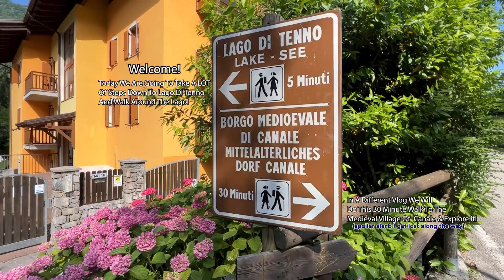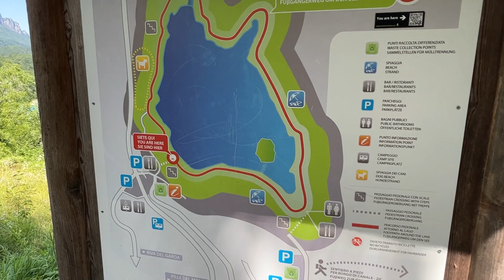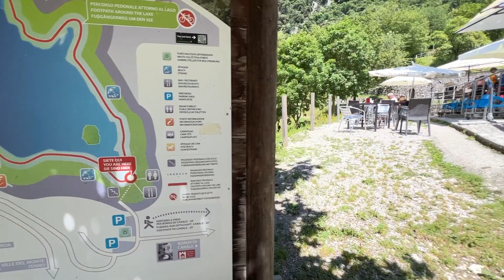Lago Di Tenno Italy | Lake Garda Area | Trentino | Serene Scenic Stroll | Walking Tour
Welcome To Lago di Tenno! Thank you for joining me for this beautiful stroll around a super spectacular lake in Italy! Lago di Tenno is a turquoise jewel! It is located on the North side of Lake Garda in the Trentino region. It is one of the cleanest freshwater lakes in Italy...maybe we will even spot some fish!

Welcome To The Starr Show Channel! I'm So Happy That You Are Joining Me To Watch This Vlog Or Livestream! I Hope To See You Again In Future Travel, Disney & Interview Adventures!!

My Channel Can Receive Your Support In The Following 5 Ways:
4. During My Livestreams With Superchats
5. On Select Videos At Any Time Via A Super Thanks

⭐Lynne B.
⭐Jill Wachbrit
⭐Elaine Look

Thank You To My YouTube Channel Members For Their Support Of My Channel:
🔶Mike Beitchman
🔶Elaine Look
🔶Lamborghini Red
🔶Jason Anderson
🔶Vivian Johnson
🔶Bonnie C

I can be reached by message on IG @the_starr_show or